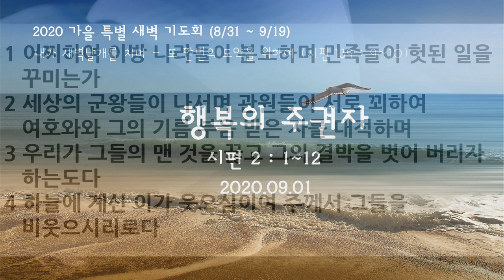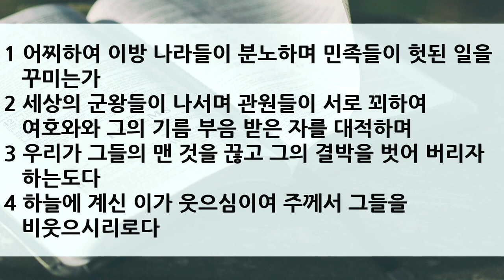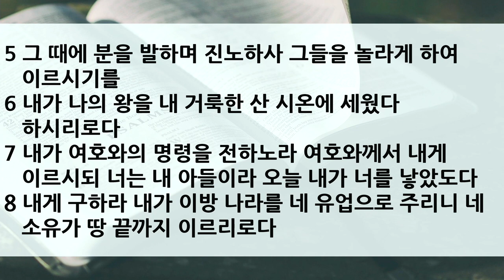2020 가을 특새 설교 | 2020.09.01 | 행복의 주관자 | 시편 2:1~12 | 이찬규 목사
행복의 주관자 (시편 2:1~12)
1 어찌하여 이방 나라들이 분노하며 민족들이 헛된 일을 꾸미는가
2 세상의 군왕들이 나서며 관원들이 서로 꾀하여 여호와와 그의 기름 부음 받은 자를 대적하며
3 우리가 그들의 맨 것을 끊고 그의 결박을 벗어 버리자 하는도다
4 하늘에 계신 이가 웃으심이여 주께서 그들을 비웃으시리로다
5 그 때에 분을 발하며 진노하사 그들을 놀라게 하여 이르시기를
6 내가 나의 왕을 내 거룩한 산 시온에 세웠다 하시리로다
7 내가 여호와의 명령을 전하노라 여호와께서 내게 이르시되 너는 내 아들이라 오늘 내가 너를 낳았도다
8 내게 구하라 내가 이방 나라를 네 유업으로 주리니 네 소유가 땅 끝까지 이르리로다
9 네가 철장으로 그들을 깨뜨림이여 질그릇 같이 부수리라 하시도다
10 그런즉 군왕들아 너희는 지혜를 얻으며 세상의 재판관들아 너희는 교훈을 받을지어다
11 여호와를 경외함으로 섬기고 떨며 즐거워할지어다
12 그의 아들에게 입맞추라 그렇지 아니하면 진노하심으로 너희가 길에서 망하리니 그의 진노가 급하심이라 여호와께 피하는 모든 사람은 다 복이 있도다